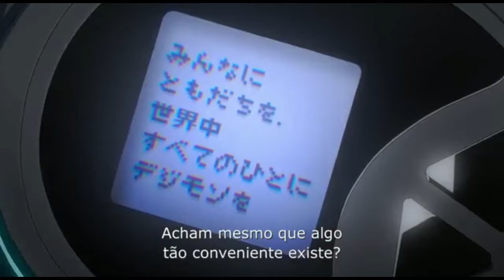DIGIMON ADVENTURE 02: O INÍCIO - (Trailer legendado Portugal)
Estreia prevista em Portugal: 16 maio de 2024